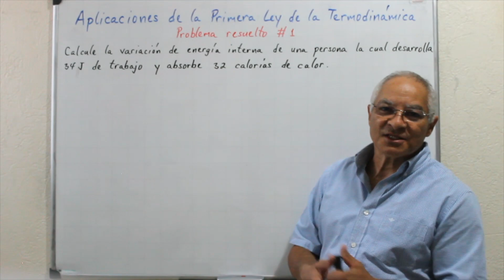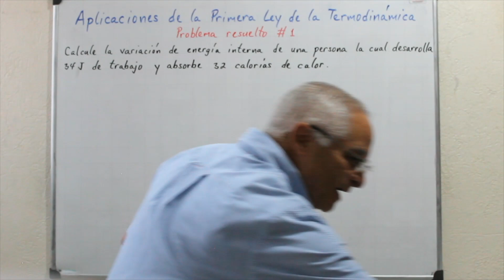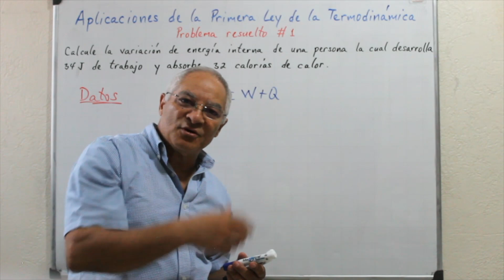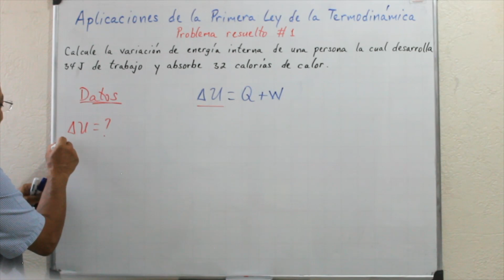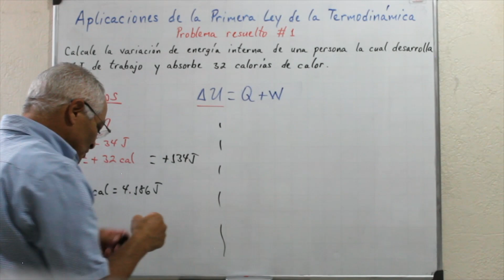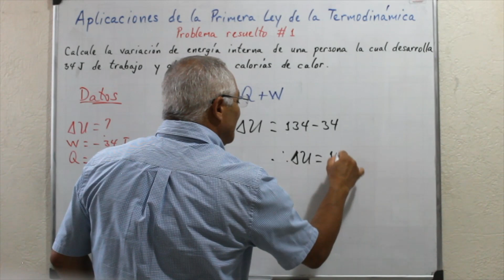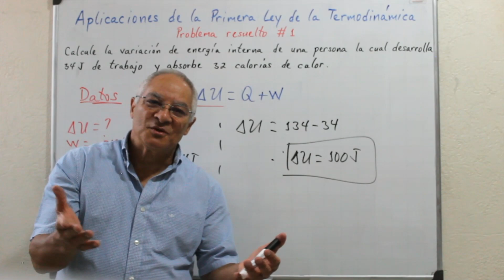Primera Ley de la Termodinámica: Problema resuelto #1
En este video te presento la resolución detallada de un primer problema sobre aplicación de la Primera Ley de la Termodinámica.